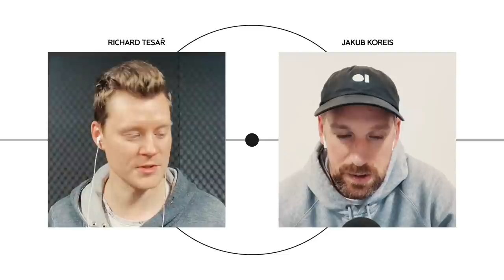JAN HLAVÁČ | Bomby k tyči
Kluci v úvodu rozebírají jednotlivé série předkola nebo nové trenéry národního týmu. V rozhovoru si pak povídají s bývalým útočníkem Honzou Hlaváčem, který vypráví o své dlouhé kariéře a o důvodu, proč se stal obětí vlastního úspěchu.